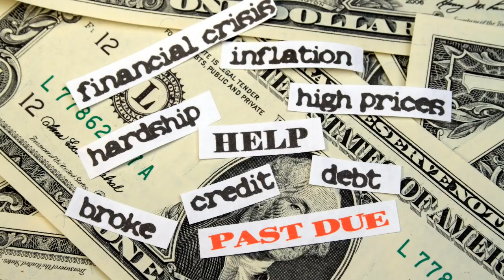Gold Reaches For $2000 and Silver Aims for $29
Today is Tuesday 1st September 2020 and yesterday we published a video entitled:

Inflation May Not Push Up Precious Metal Prices Quite as Soon as One Thinks.

Where we pointed out that those expecting runaway inflation leading to hyperinflation any time soon may in fact find themselves somewhat disappointed, especially after the recent reports from Europe that in fact deflation is more of a worry for now.

As many within the precious metal stacking space are relying on such inflation occurring to give gold and silver prices that meteoric boost to the $10,000 Gold and the $100 - $600 silver that many pumpers have been advocating for the past 9 years.

Well it was interesting to see an article published by James Hyerczyk contributor to FX Empire and someone whom we occasionally follow as he isn’t normally prone to the hyperbole that many in this space are.

This is what he had to say about gold today and then please pay close attention to what he stated towards the end.

Price of Gold Fundamental Daily Forecast – Range Bound Trade Suggests Traders Want Short-Term Stimulus.

Now we have seen gold today aim for that $2,000 level but managed to reach $1992 although it has currently fallen back to $1974 as at 18.00 GMT+1 – still $9 higher than last Friday’s close.
Silver targeted $29 and managed to reach $28.92 and has fallen back to $28.39 some 87 cents higher than Friday’s close.

The issue now of course is, will there be another attempt later in the week or are we going to have some more consolidation. Well the dollar is stable right now at 92.17 little changed from its opening and frankly much is going to depend on data being announced later in the week.

As we pointed out in Saturdays weekly update, we have the ADP employment figures tomorrow, plus weekly jobless claims on Thursday and non-farm payrolls on Friday. Analysts will be paying close attention to these.

We also have services PMIs on Thursday, and these will be closely watched and compared with the manufacturing PMIs already mentioned.

Now we have made our position quite clear that precious metal prices are in a good space for further rises looking ahead, but we must not expect such rises to be vertical or as significant as the pumpers are attempting to convince you they are. In fact, if we get time tomorrow, we will show you how the pumpers try to manipulate you into taking drastic action and can show you directly one of the techniques they use. Hopefully we will have time.

Meanwhile, there are still a few hours before US equity markets close, but they are currently in positive territory up between 0.25% and 1% and European markets broadly closed more or less level.

One of James colleagues Vladimir Zernov published the following earlier today:

At this point, the setup is favorable for silver. The U.S. dollar remains under significant pressure while gold/silver ratio is declining to lows not seen from 2017. In this environment, silver maintains solid chances to test multi-year highs at $29.85.

Silver breached the resistance at $28.50 and continues its upside move. Despite the strength of the recent upside move, RSI is still in the moderate territory so silver has plenty of room to gain more momentum in case the U.S. dollar continues to lose ground against a broad basket of currencies.

The next material resistance level for silver is located at multi-year highs at $29.85. There are no important levels between $28.50 and $29.85 so silver may quickly get to the test of multi-year highs in case it gains sufficient upside momentum.

On the support side, the previous resistance at $28.50 will likely serve as the first material support level for silver. In case silver manages to settle below $28.50, it will head towards the next important support level at $27.75.